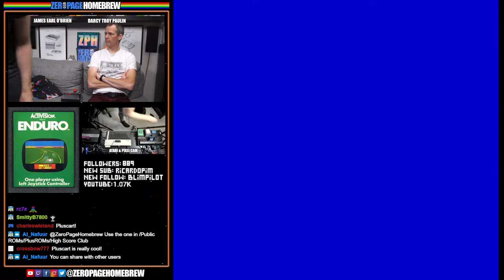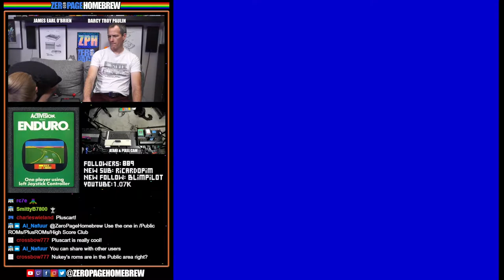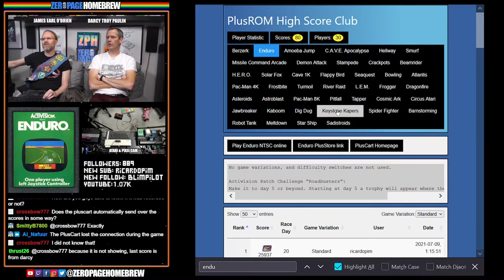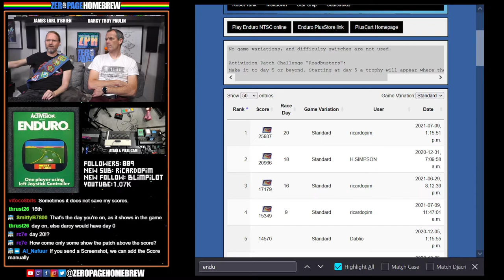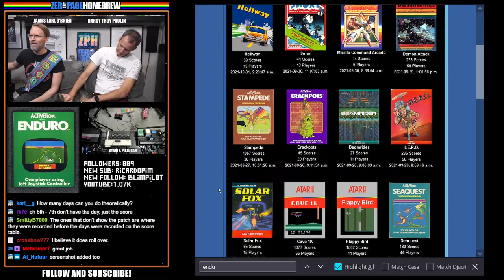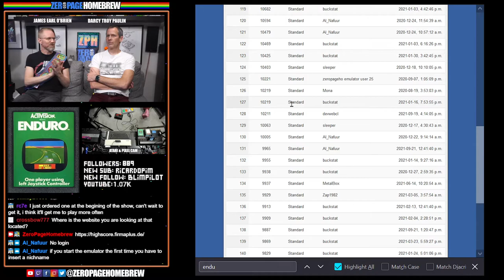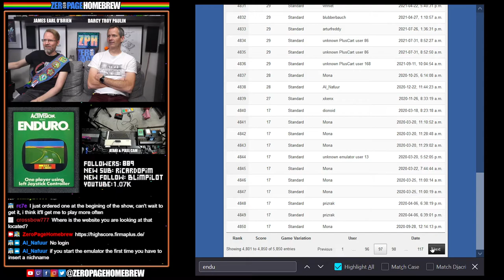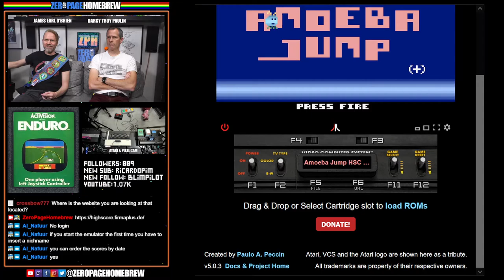Enduro (1983 Activision Patch Earned!): Atari Homebrew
00:00 - Intro / News
07:49 - Enduro (1983 Activision Patch Earned!) by Larry Miller

60FPS through RetroTINK 5X-Pro: Atari 2600 (RGB), 7800 (SVID), 800XL (SVID)